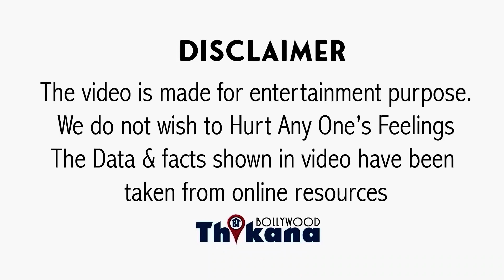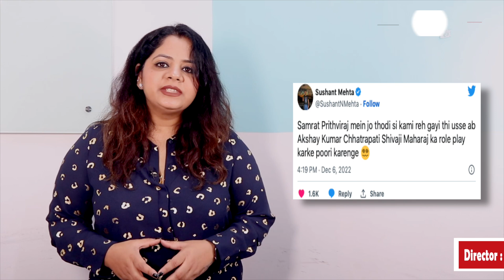BREAKING । 20 दिन में फ़िल्म बनाओगे तो यही होगा Akshay 1st Look में ही खुल गई पोल